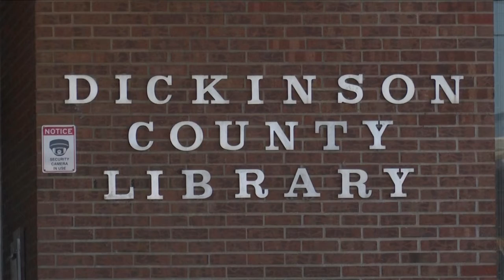Dickinson County Library accepting prom dress donations